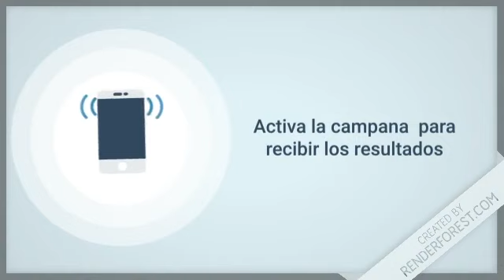Lotería Nacional resultados de hoy 18 de Julio en República Dominicana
Resultados de la Nacional de hoy 18 de Julio en Todas las Loterías de República Dominicana

Lotería Nacional con sus sorteos:
-  GanaMás
 - Juega + Pega +
 - Lotería Nacional

Lotería Leidsa con sus sorteos:
-  Loto Pool
-  Super Kino TV
- Quiniela Leidsa
- Loto
- Loto Más

 Lotería Real con sus sorteos:
- Loteria Real
-  Loto Real

Lotería Loteka con sus sorteos:
- Loteria Loteka
-  Mega Chances
-  Mega Lotto

Loterías Americanas con sus sorteos:
-  Loteria NewYork
-  Quiniela New York 07:30
-  Mega Millions
-  PowerBall